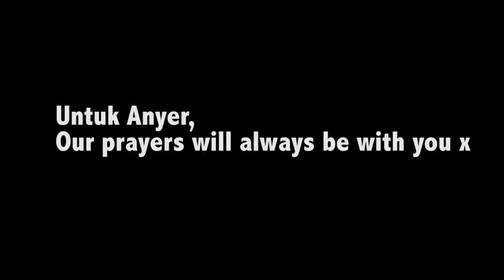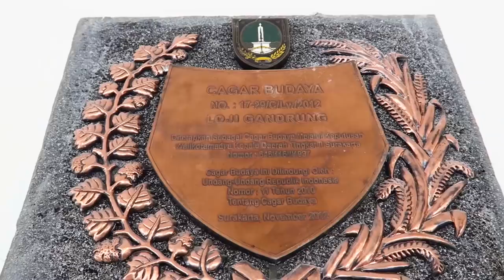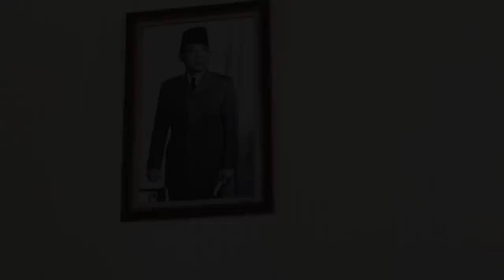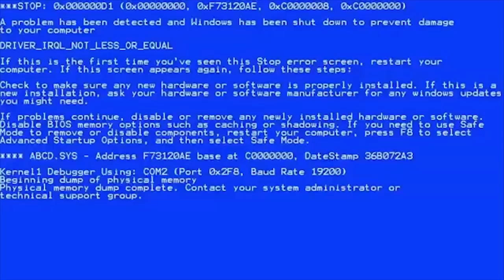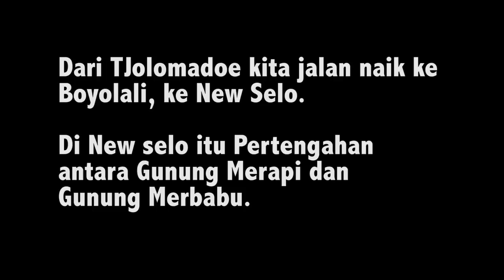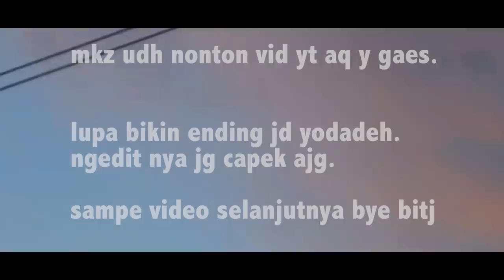ROAD TRIP KELILING JAWA BROW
jadi ini keseruanqu dan keluargaqu saat liburan kemarin gengs. asyik bukan? kalau ingin keseruan laen nya sabsrekrbp ya gengs hihi. jgn di skip ads nya ajg biar gua dapet duit trims.